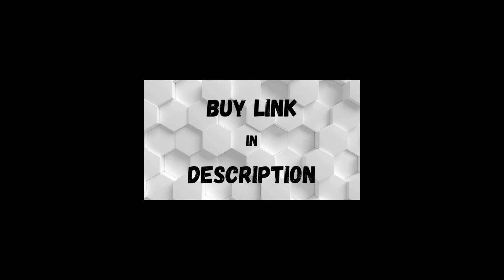FULLSTAR - VEGETABLE CHOPPER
Fullstar Vegetable Chopper - Spiralizer Vegetable Slicer - Onion Chopper with Container - Pro Food Chopper - Slicer Dicer Cutter

The Original Pro Chopper - Simple to use, set up, and clean, save time and energy during meal prep with our OG vegetable chopper. Chop, slice, and dice your ingredients like a seasoned chef!
Shorten Prep Time - Speed up cooking time while adding fresh, nutritious fruits and vegetables to every dish with our top selling vegetable chopper. Includes 4 blades of unmatched quality: fine and medium dicer, julienne, and ribbon spiralizer.
5-Star Design - With a soft grip handle made of long-lasting TPU, you'll enjoy more control over your chopping motions. The non-skid rubberized bottom of this BPA-free veggie chopper will keep it firmly in place on any surface, wet or dry.
Accessories Included - Fullstar's kitchen gadgets include all the additional tools you could ever need. Along with a 1.2L catch tray that doubles as a blade organizer, our food chopper includes a handy cleaning brush, 2 scrapers, and a finger guard.
Hassle-Free Maintenance - Wash this onion chopper & vegetable cutter on the top shelf of your dishwasher, no mess, no fuss! For storing, this compact chopper fits anywhere: Easily place the blades inside the tray so it's ready for your next recipe.